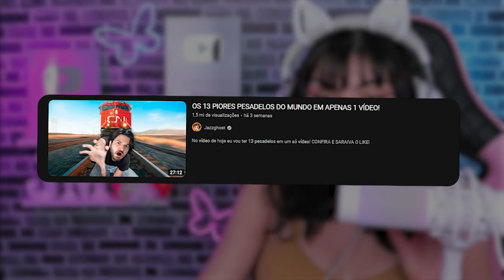CONHECENDO JAZZGHOST: os 13 PIORES PESADELOS do MUNDO em apenas 1 VÍDEO!!! 😱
Não esquece que tem vídeos novos TODOS OS DIAS!! As 13:00h, 16:00h e 19:00h🦋
Espero vocêsssss!!!💞